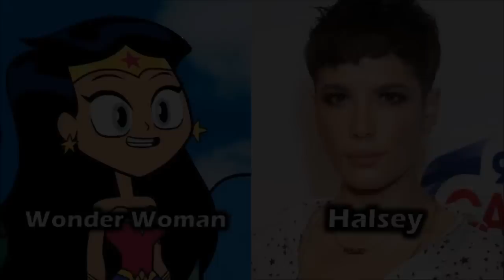Characters and Voice Actors - Teen Titans GO! To The Movies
The Voice Cast for WB's & DC"s Teen Titans GO! To The Movies
Do you recognize any voice actors? Where do your recognize them from? Who's your favorite character(s)? What's your favorite moment(s) In the film/series/game?